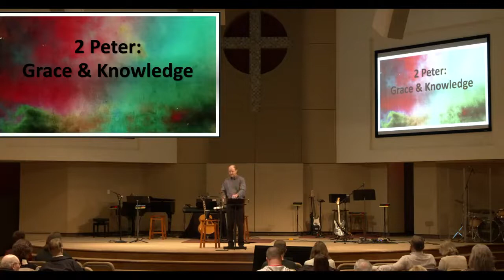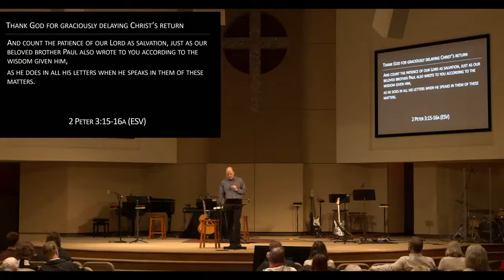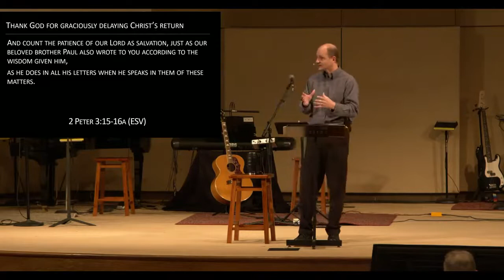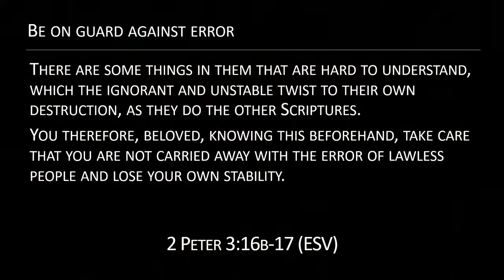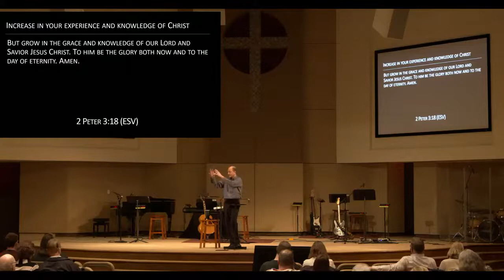2 Peter: Grace & Knowledge | Sermon #5 | 2nd Peter 3:14-18 | Slade Rinehart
"Thrive" | 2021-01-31 | In the previous passage, Peter assured believers that Jesus will return to judge the ungodly and rescue his people. In today's passage, he wraps up his letter by encouraging us to thrive in our relationship with the Lord Jesus.